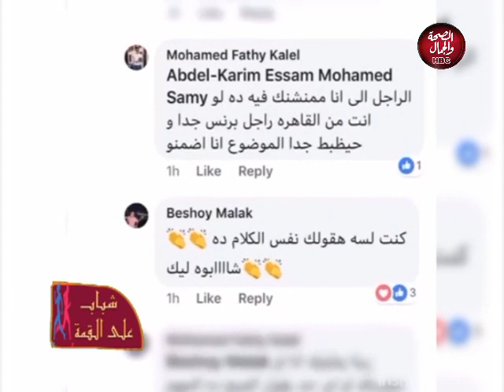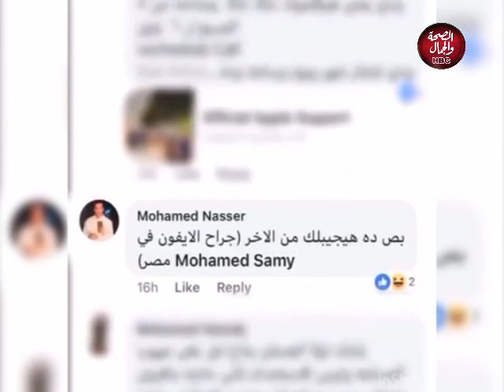شباب علي القمة | جراح الأيفون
شباب علي القمة | مع أحمد الشريف
نا على القناة الرسمية  على اليوتيوب بالضغط على اللينك وفعل الجرس ليصلكم كل جديد :-
يوتيوب 👇👇👇👇👇👇👇👇

قناة_الصحة_والجمال# برامجنا